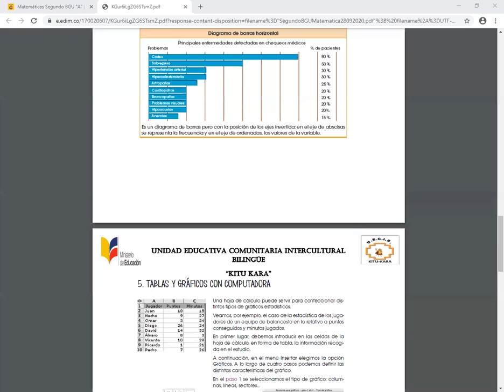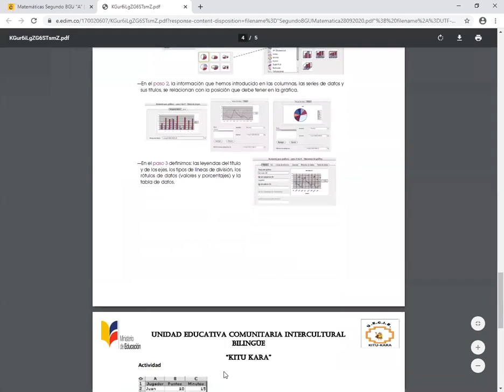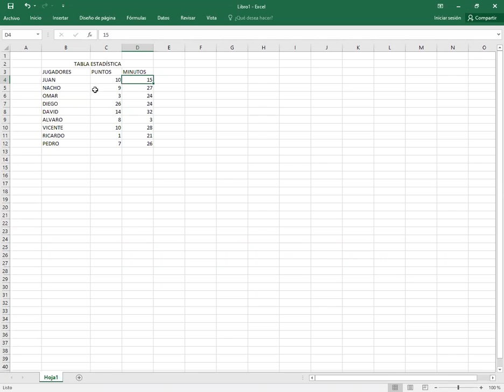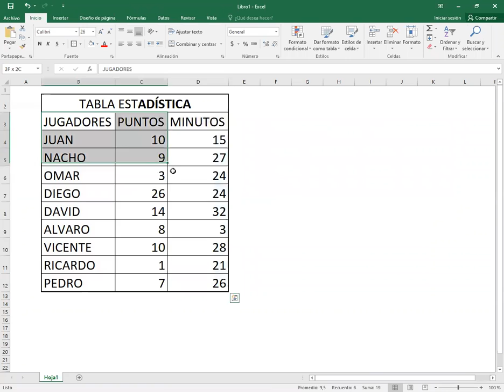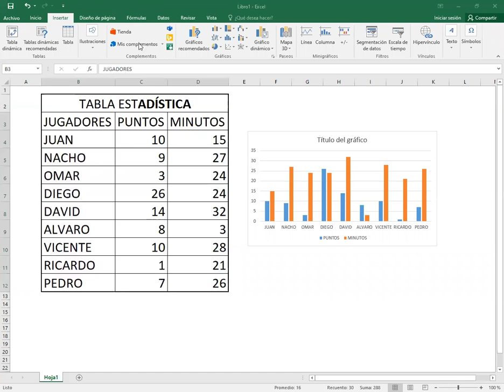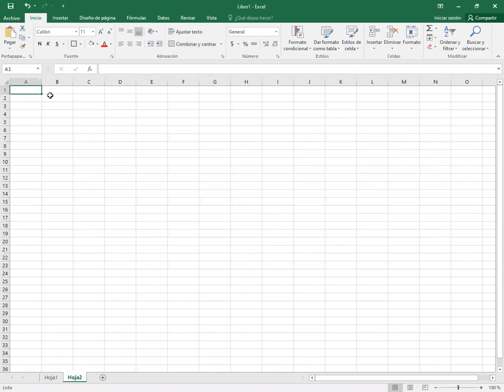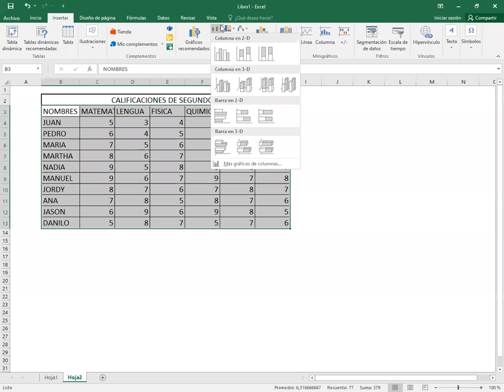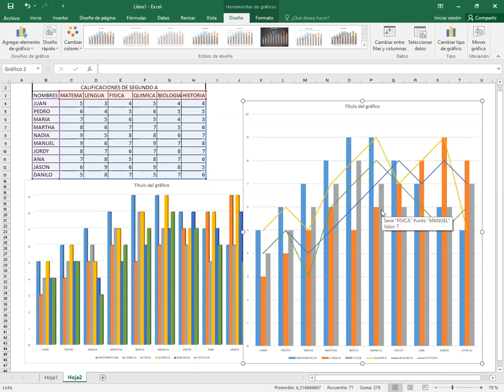DennyGrandaMateSegundoBGU2892020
Matemática Segundo BGU Gráficos Estadísticos